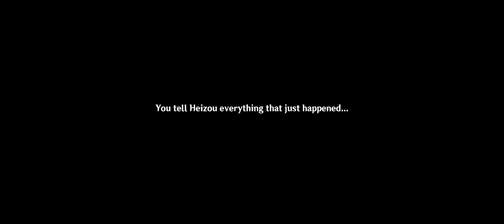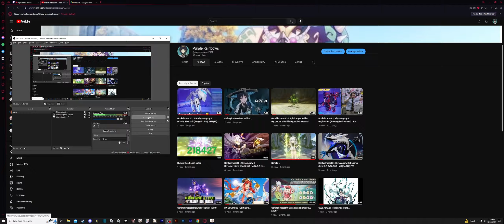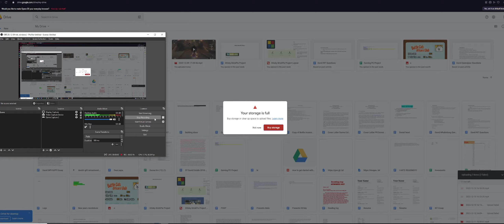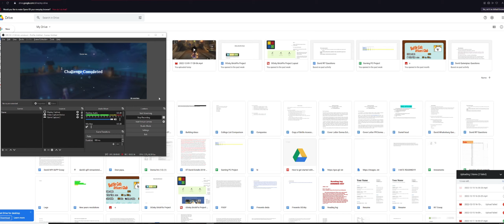Genshin Impact Akitsu Kimodameshi *FULL EVENT*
Heyhey a new patch a new event this time we join all the inazumen's in a  fun new event where we basically just play funny ball game it quite cool :)
enjoy lol